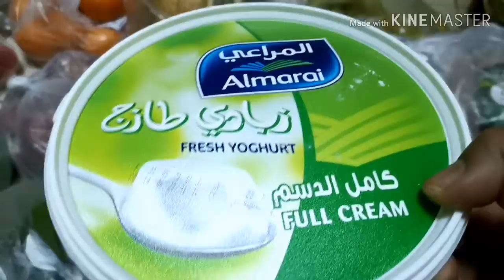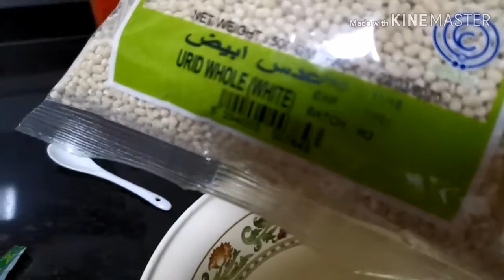সিক্রেট মসলা সহ রেস্টুরেন্ট স্টাইলে দইবড়া রেসিপি।(dahi bora recipe.)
সাপ্তাহিক বাজার এবং রেস্টুরেন্ট স্টাইলে  দইবড়া রেসিপি।